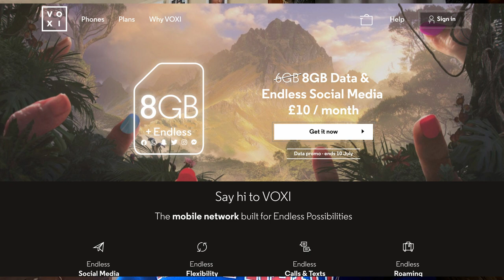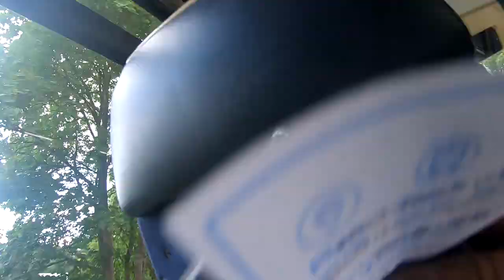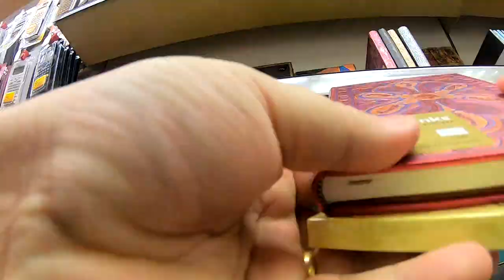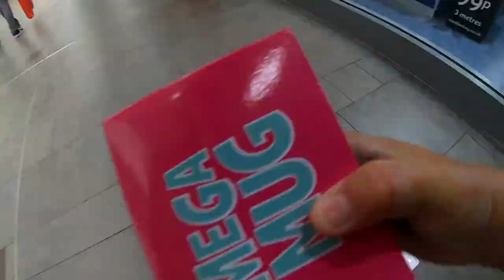I have no idea what to get her - Living in a Motorhome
Ann's birthday is coming up and I wait until the day before to go hunting for anything and I have no idea what to get her.

This week we also change our mobile phone contracts over to voxi which is fantastic for social media in the UK and abroad.

Plus, the weather finally improves.

Equipment:
OnePlus 3T smartphone on a Zhiyun Smooth 4 gimbal with Filmic Pro
RØDE SC7 3.5mm trs to trrs patch cable
Rode VideoMicro Compact On Camera Microphone
Ulanzi Cold Shoe Mount Extension Bracket for Gimbal
Canon EOS1200D
Apple iPhone 5s (for recording sound)

Edited with: Davinci Resolve 15 on a MacBook Pro